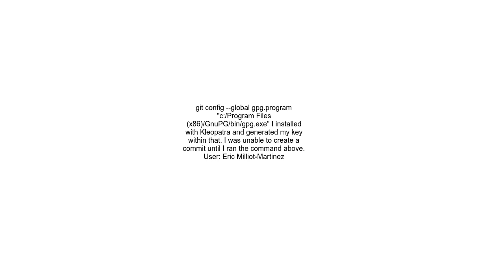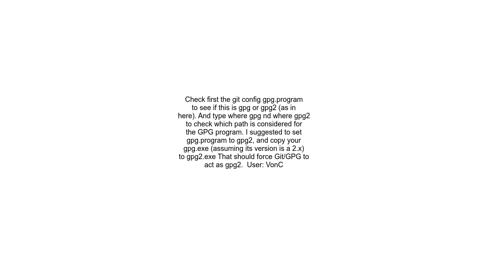&quot;No secret key&quot; error when signing git commit on Windows